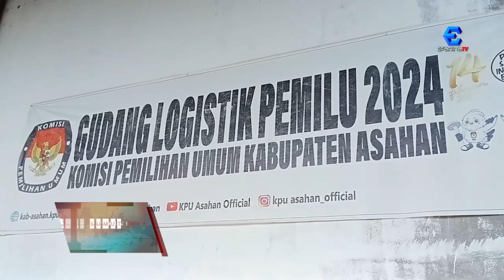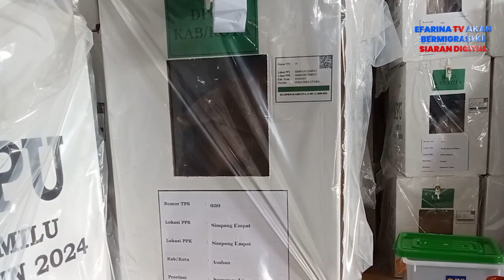KPU Distribusikan 12.245 Kotak Suara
Komisi Pemilihan Umum Kabupaten Asahan, mulai mendistribusikan logistik Pemilu 2024, sebanyak 12 ribu lebih kotak suara ke 25 Kecamatan. Polisi mengawal ketat pendistribusian baik di daerah rawan dan tidak rawan.